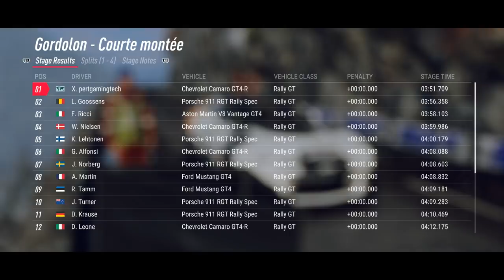Chevrolet Camaro GT4-R - Dirt Rally 2.0 | Logitech g29 gameplay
Chevrolet Camaro GT4-R at Monte Carlo, driven using Logitech g29 with a homemade handbrake and the shifter in Dirt Rally 2.0. The car is driven without any assists. The small screen near the shifter is my smartphone running SIMdashboard app. Enjoy the video.

Processor : Intel i5 6600K
GPU : Zotac GTX 1080ti AMP! Extreme
RAM : 16GB DDR4